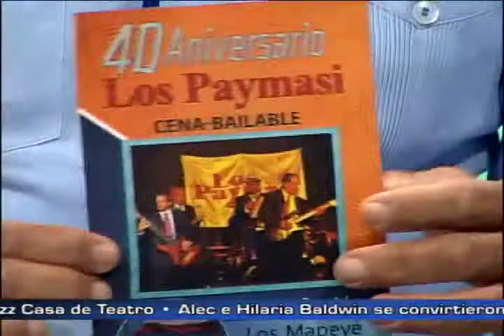Sealand Tours y Los Paymasi invitan a la celebración de los 40 años de esta agrupación